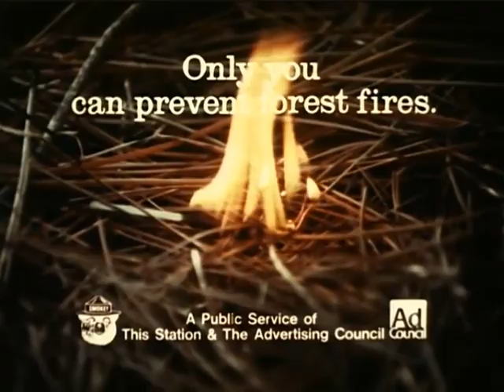Tree of Time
For the Birthday of the U.S. of de-A, I have an Ad Council PSA
A Camera points at a mighty tree in one of the many forests around the U.S.A. We’re told that in the time it takes to grow a tree, you can grow a country. Many moments in U.S. History are played in the background, as the Camera Pans up the Tree. In two hundred years, you can grow a tree. And in one minute it can all be taken away by Fire. A match is set on a pile of tree debris, which I assume was done far from the forest. But we are asked to help prevent forest fires.
It is amazing how long a tree can live for. It will outlive you and I combined. And to incinerate a forest is a horrible thing. Tree’s give Oxygen, which you may not need, but I do.  It’s really a shame, Nature’s beauty goes away. Not just with fire, but with Unnecessary Deforestation. I say Unnecessary cause if a tree is dead, it needs to be replaced with two new babies. Otherwise, you can get a Big Ass Forest Fire. Which Mother Nature has proven time and time again.
Oh well, I am going to grab a Yuengling, and watch the tube for more commercials.